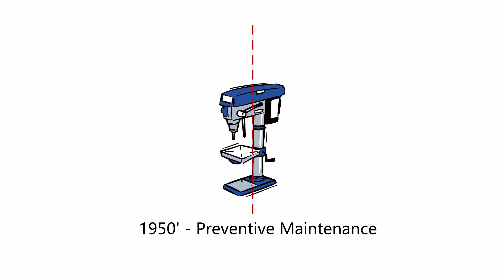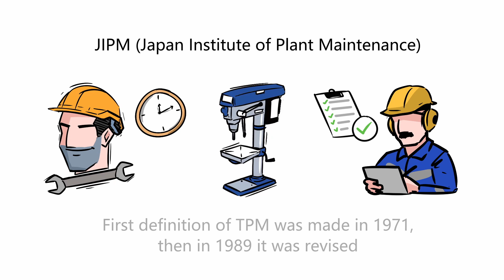The History of TPM | Autonomous Maintenance | Preventive Maintenance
The history of Total Productive Maintenance is described in this video. Moreover, the difference between Autonomous Maintenance and Preventive Maintenance is explained.

This video was made in collaboration with "Lean Community"

✏️ Here is the transcript of the video

▶ The history of the TPM

The TPM is a methodology born in Japan.

After the Second World War, the Japanese industry was devastated and the industrial leaders, to start again, began to adopt the American philosophies of quality management and quality control.

It is history that Dr. Deming made many trips to Japan to teach total quality management.

In those years the Japanese industry began to build and use automatic equipment.

The use of automatic equipment created the belief and the mindset that only specialized technicians could intervene on the machines.

This mindset created a distance between the line operators and the machines they were working on.

I work you fix.

This separation and this mentality quickly led to a loss of production capacity and unplanned and prolonged downtime.

Just as quickly, the Japanese realized that they would not meet their delivery and quality targets with machinery that frequently broke down.

▶ Preventive Maintenance

So around 1950 the leaders focused on preventive maintenance.

Preventive maintenance is the concept of daily maintenance aimed at keeping the machinery in good operating condition and avoiding breakdowns.

Unfortunately, even with the adoption of preventive maintenance, the separation between maintenance personnel and line operators was still great and the machinery continued to stop, proving not suitable for achieving the set objectives.

▶ Autonomous Maintenance

In 1960, the denso company introduced the concept of autonomous maintenance where the line operator had to perform a routine maintenance on the machine he was working on.

This practice freed up time for specialized maintenance workers who could better dedicate themselves to preventive maintenance and technical equipment improvement.

▶ Total Productive Maintenance

The combination of autonomous maintenance, preventive maintenance and improvement led to the birth of the TPM.

According to the JIPM (Japan Institute of Plant Maintenance) website, the first definition of TPM was made in 1971, then in 1989, it was revised.

🗨 Questions about TPM ?

📚 Books

TPM: A foundation of operational excellence

📩 Download PDF & Checklist

Hi,

my name is Mark Anderson a 20+ year Lean Expert.
I have created LeanVlog because I want to spread Lean Thinking worldwide and I think the video is the most effective way to teach, learn, and spread knowledge.

If you want to stay in touch with me you can choose the channel you prefer.

A) To Be Updated on the Lean Videos and Communicate